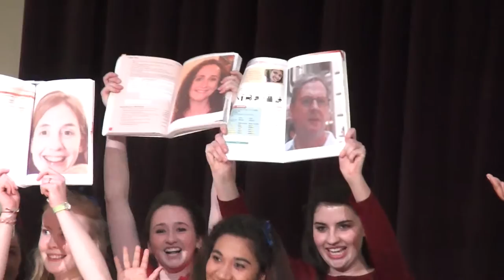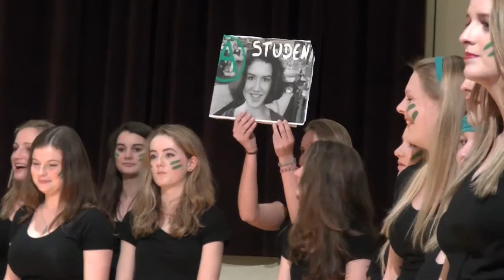House Singing 2014 (St Columba's College)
Every year the Houses of St Columba's College Dublin get together for a House Singing competition. It is one of the most enjoyable musical celebrations of the year.  This House Singing competition was delayed due to administrative considerations which have now been resolved.